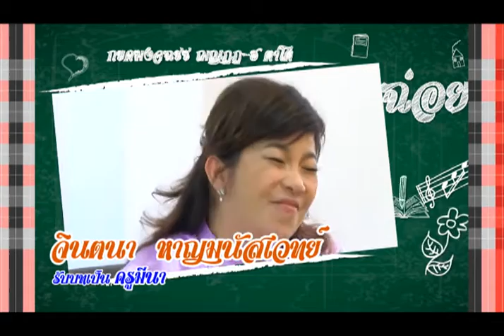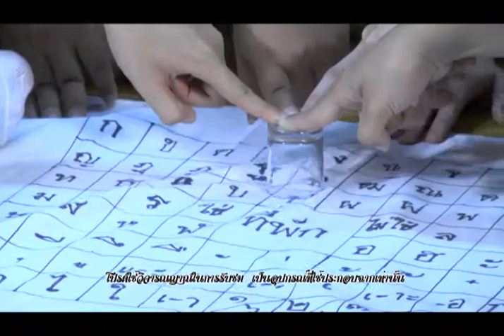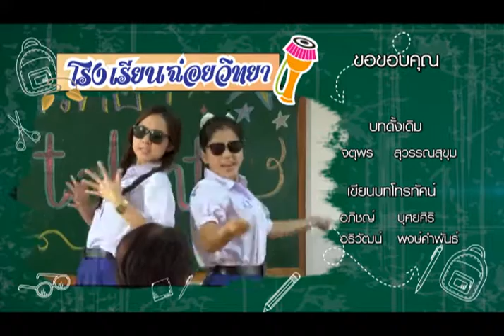โรงเรียนนี้มีฮา - ตอน 13 : ตอน (ยัง) เข้าค่าย